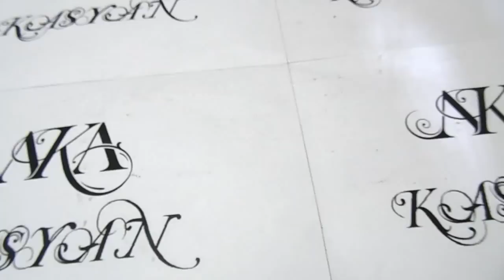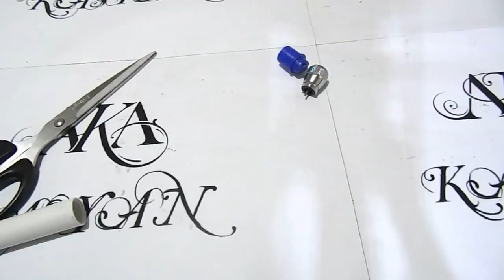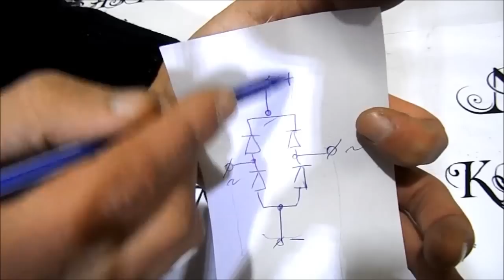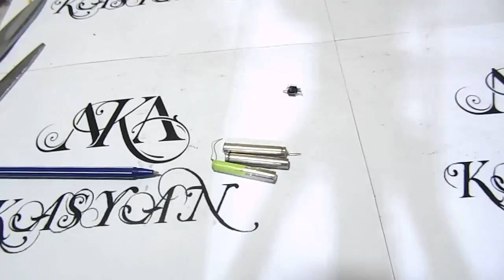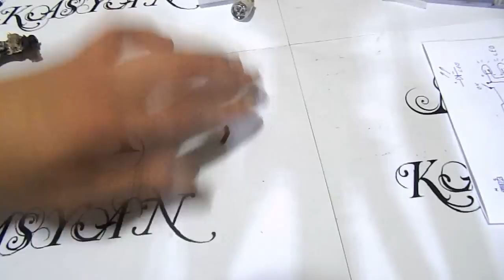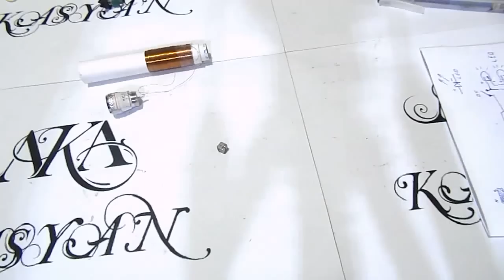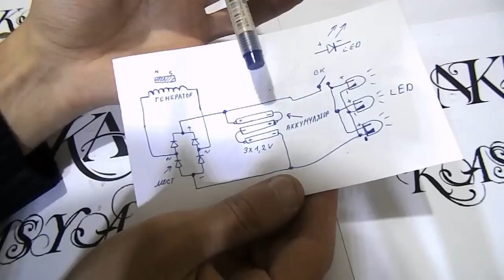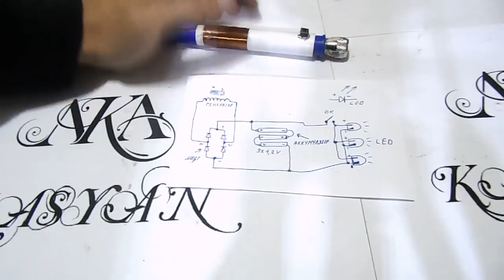Вечный фонарик своими руками ( The eternal flashlight with own hands)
Поддержать проекты

webmoney
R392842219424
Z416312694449